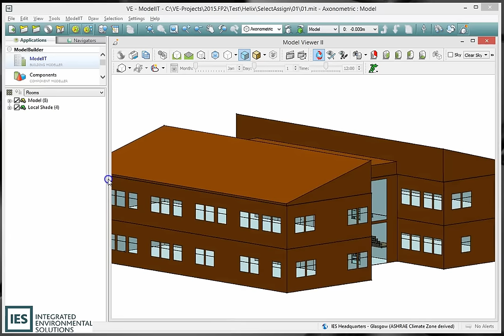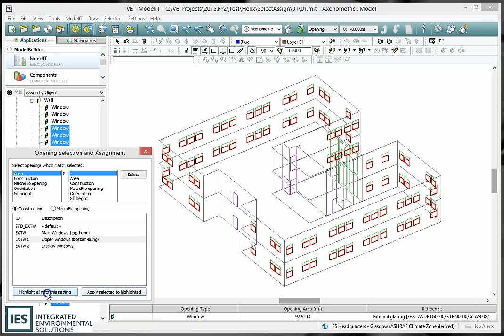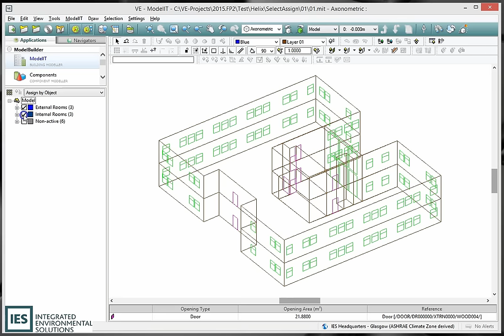ModelIT - Opening selection and assignment by criteria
This new ModelIT tool is included in VE 2015 Feature Pack 2. Find out more and download the latest version

This time saving feature can complete a 20 minute assignment - using the traditional method - in about 45 seconds.